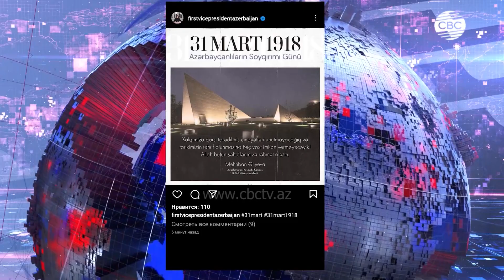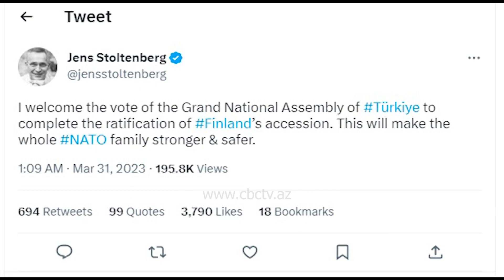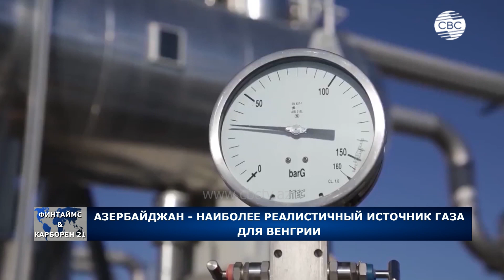Гафарова в Нью-Йорке/В Азербайджане чтят жертв геноцида/ Ситуация в мире